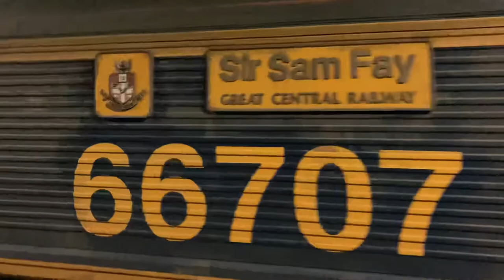GBRF 66707 Sir Sam Fay working 6H33 passing through Guide Bridge on 26/01/2022